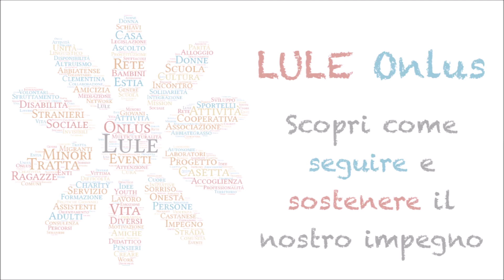riCREIAMOci - Laboratori creativi con Marta // N°2 "creiamo un polipetto di stelle filanti"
Secondo tutorial realizzato da Marta per suggerirvi lavoretti divertenti e laboratori creativi per questi giorni casalinghi. Oggi realizziamo un simpatico polipetto di stelle filanti!

Anche le attività laboratoriali e ricreative di RICREIAMOCI, lo Spazio “doposcuola” gestito da Cooperativa Lule e finanziato dal Comune di Ossona, non si fermano nonostante lo stop imposto da Regione.

Abbiamo deciso quindi di lanciare, sul nostro canale YouTube, i tutorial ideati da Marta per divertirsi a creare oggetti divertenti con quanto abbiamo in casa.

Ricordiamo che RICREIAMOCI è una proposta all’interno del progetto INCONTRI POSSIBILI, realizzato con il contributo di Fondazione Comunitaria Ticino Olona.